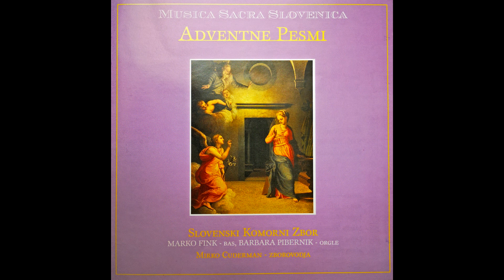Pridi Rešenik sveta (Karlo Adamič) - Slovenski komorni zbor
Izvajalec: Slovenski komorni zbor; Marko Fink, bas; Barbara Pibernik, orgle; Mirko Cuderman, zborovodja
Naslov albuma: Adventne pesmi
Izdaja in založba: Ljubljana, Slovenski komorni zbor, 1996
Zbirka: Musica sacra Slovenica